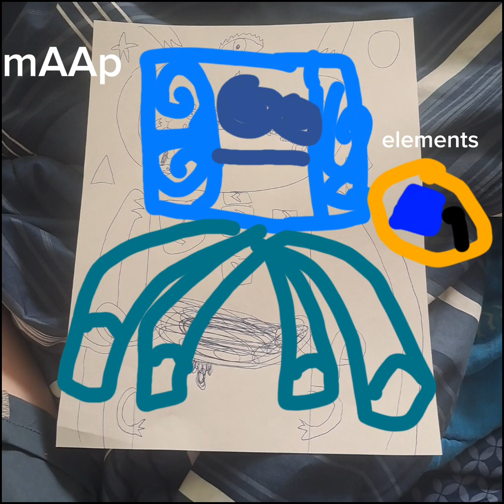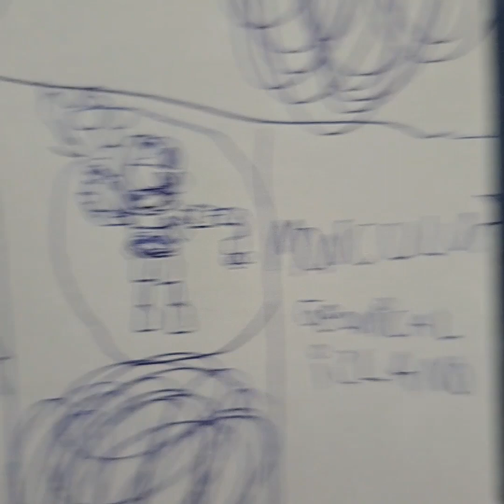Geomical island wave 3